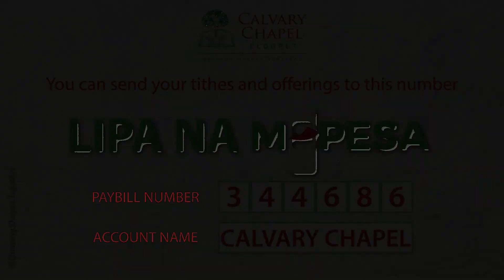CHRIST SUPERIORITY | MIDWEEK SERVICE